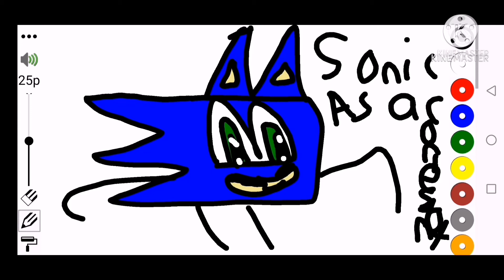Sonic The OS EP2.5 Looks like im in gunnars show world!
EP3 is in Doubled day of month of sonic the hedgehog 2 release date